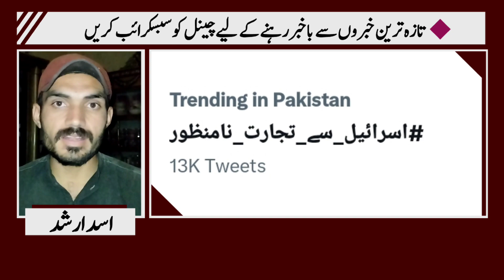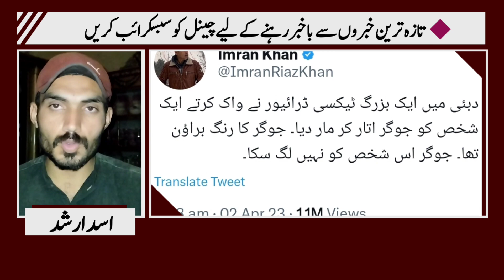Dubai Main Juta Kis Ko Prha ? Anchor Imran Riaz Khan Reveals Story In Today | Pakistan Trade Israel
Dubai Main Juta Kis Ko Prha ? Anchor Imran Riaz Khan Reveals Story In Today | Pakistan Trade with Israel Update